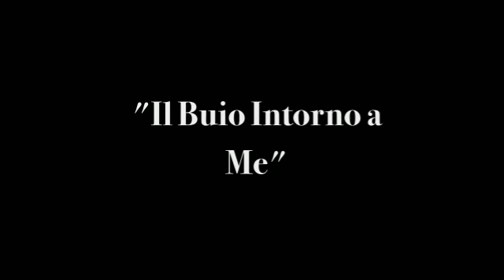Riflessi - Carlo Conti